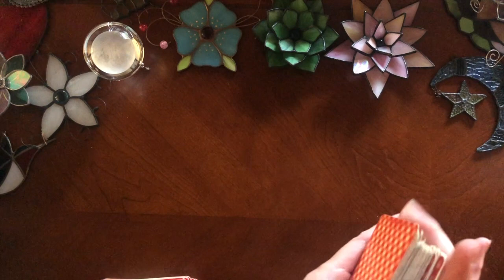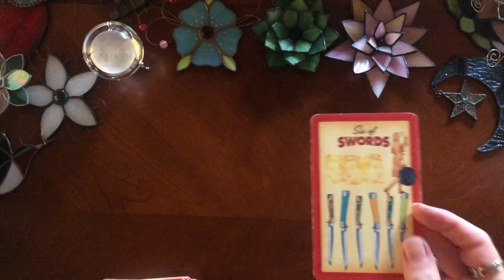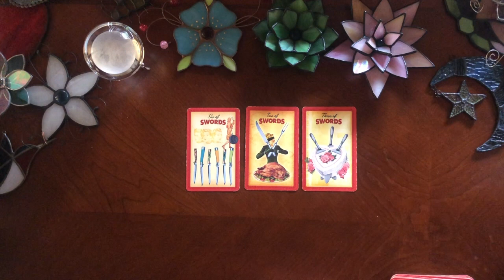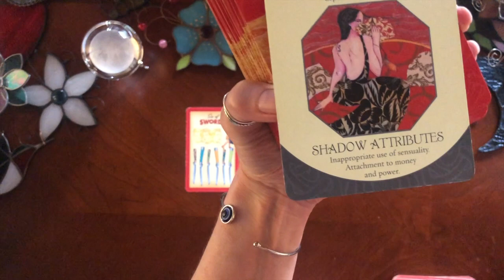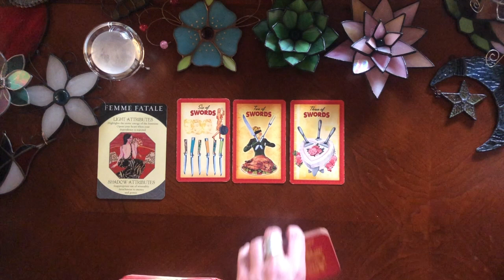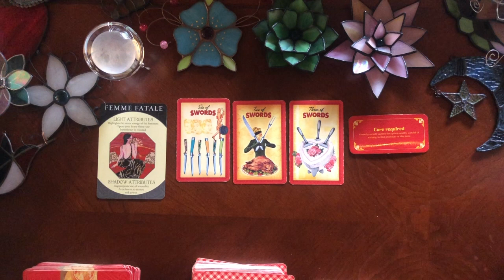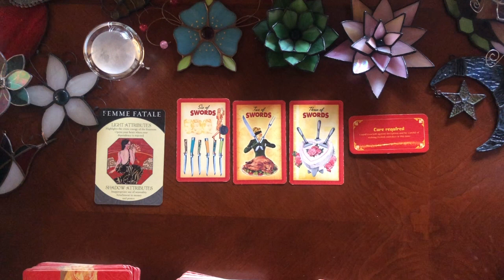Tarot Guidance for you today!🔮The Spirit Guide Daily: Learn Tarot for Intermediate Readers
This is the Spirit Guide Daily.  These messages will find you when they are meant to find you.  Find out what your guides are trying to tell you about your day and about your path!  These messages can also help intermediate tarot readers expand on the meaning of and in the cards.

♦️Decks used: